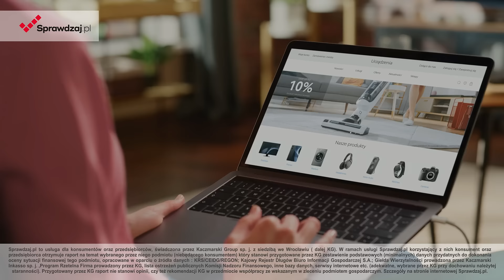Sprawdzaj.pl Sprawdzaj firmę, zanim zapłacisz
Planujesz skorzystać z usług lub kupić towar od firmy, o której nic nie wiesz?
Pobierz informacje o sytuacji finansowej dowolnej firmy w Polsce.
Zajmie Ci to kilka minut. Sprawdzaj.pl